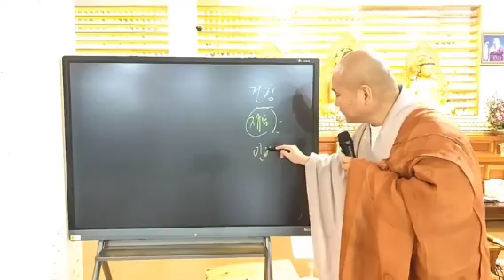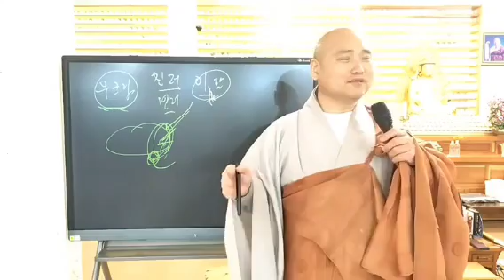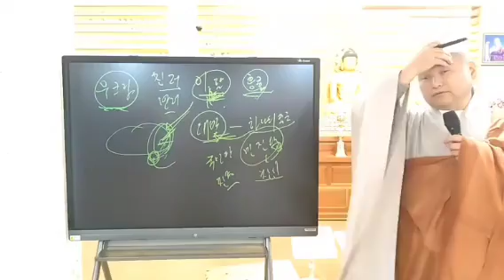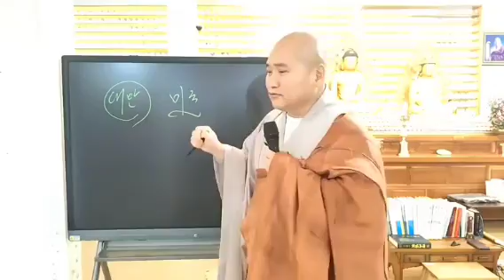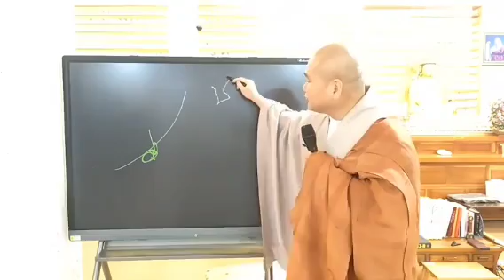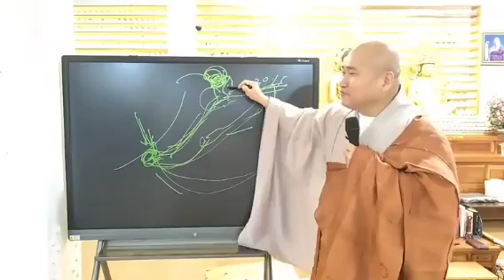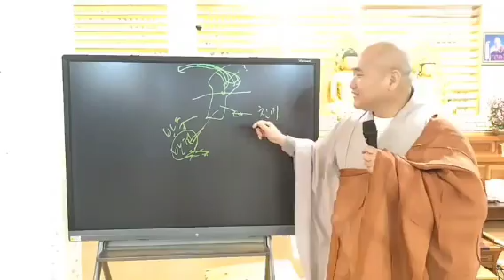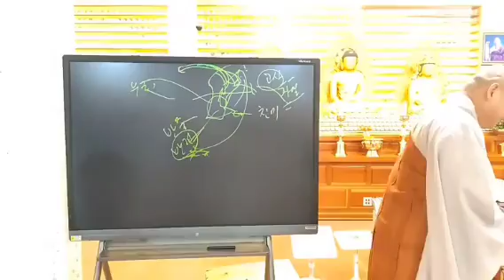전쟁이 난다고?